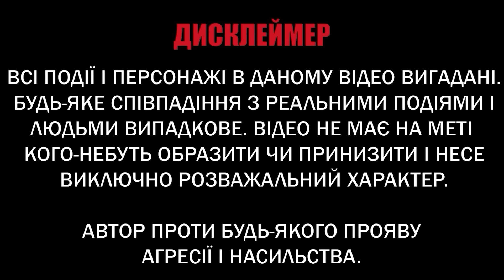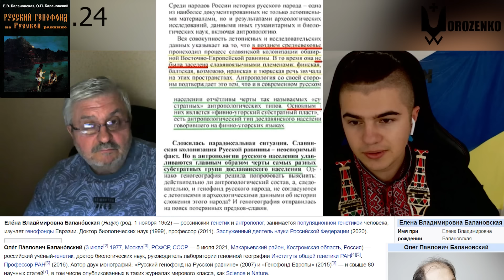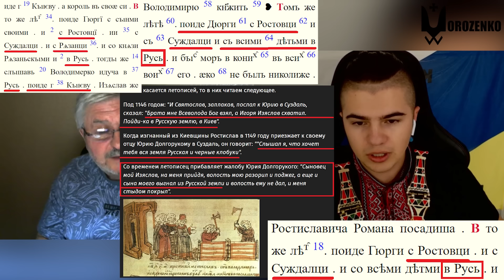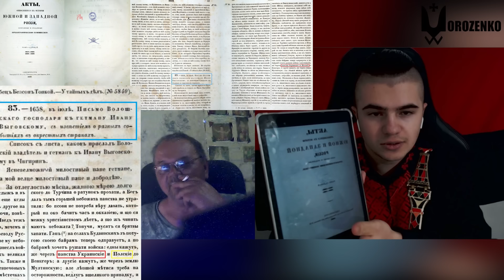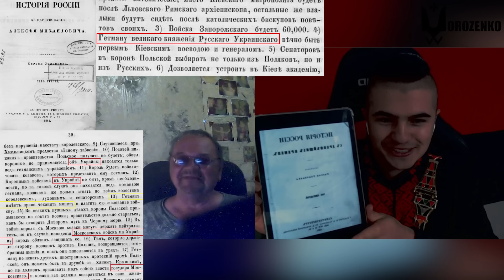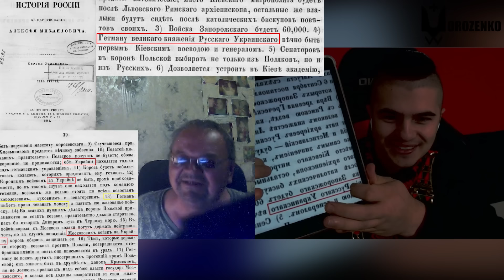Істеричні московити та русифіковані татарки не витягли Український фактаж